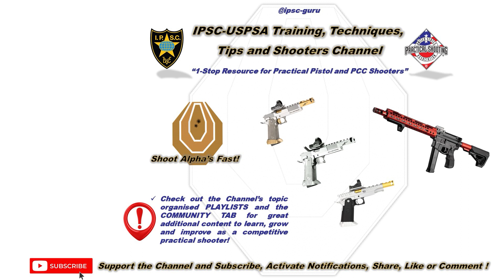IPSC Handgun Training - Speed Mode - 6 Stages - 14112023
3rd and 1st person video of my IPSC training on a local range in speed mode shooting 6 stages with focus on speed. More interesting Practical Shooting content in Special Topic Playlists and on the "Community Tab" on my Channel! DVC

00:00 Start & Stage 1
00:34 Stage 2
01:12 Stage 3
01:52 Stage 4
02:44 Stage 5
03:41 Stage 6

DVC!